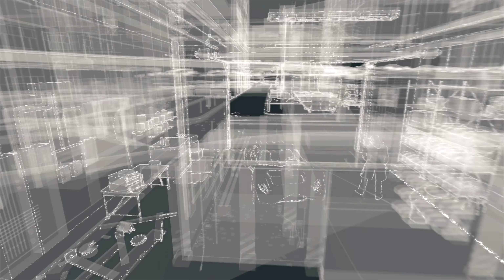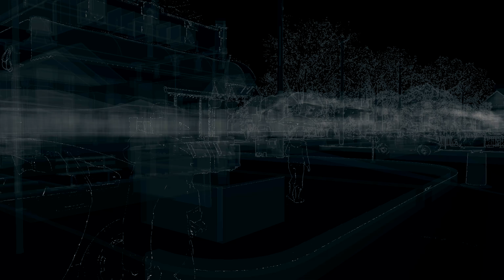PS4 Watch Dogs 1080p / 1440p Lets Play Ep.3 Learning Curve is Real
-- Click 1440p & Enjoy! Thank You Guys For The SUPPORT :) --

I think Im finally catching on and learning the controls and what to do... lol